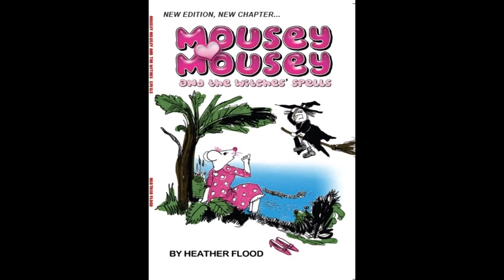Mousey Mousey and the Witches' Spells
AMUSING READING FROM THE CHILDREN'S BOOK MOUSEY MOUSEY AND THE WITCHES' SPELLS. Children's Author Heather Flood reads from her popular book Mousey Mousey and the Witches' Spells, revealing a free copy offer on Amazon. FILMED BY FRANCIS WAIT AND ALL POST PRODUCTION UNDERTAKEN BY CARBURY FILMS.